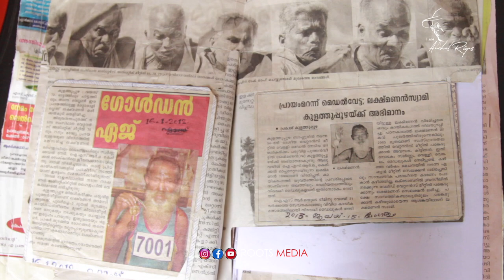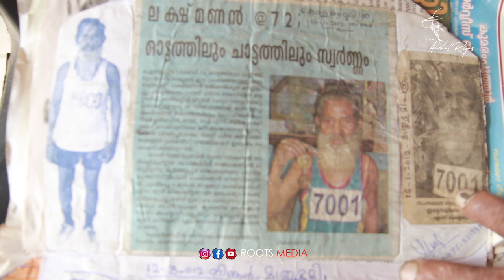ലക്ഷ്മണൻ ചേട്ടൻ പുലിയാണ് / ദേശീയ ഗെയിംസുകളിൽ അടങ്ങാത്ത ആവേശമായി ഈ എൺപത്തിയഞ്ചുകാരൻ.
14 സ്വർണ്ണവും 21 വെളളിയും 6   വെങ്കലവുമടക്കം 41 മെഡലുകൾ ലക്ഷ്മണൻ ചേട്ടൻ പുലിയാണ് / ദേശീയ ഗെയിംസുകളിൽ അടങ്ങാത്ത ആവേശമായി ഈ എൺപത്തിയഞ്ചുകാരൻ